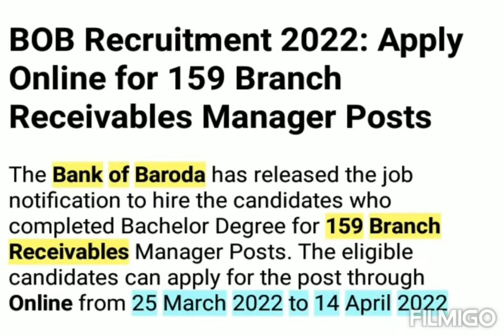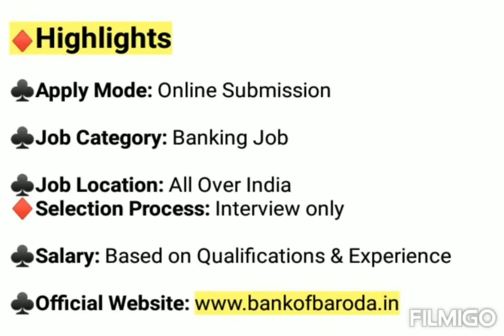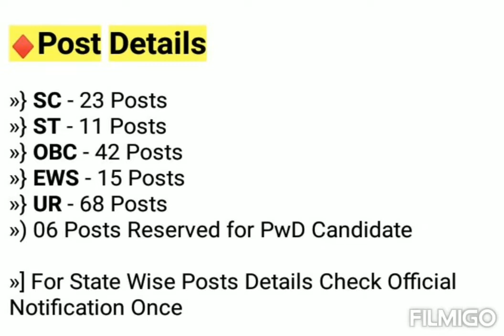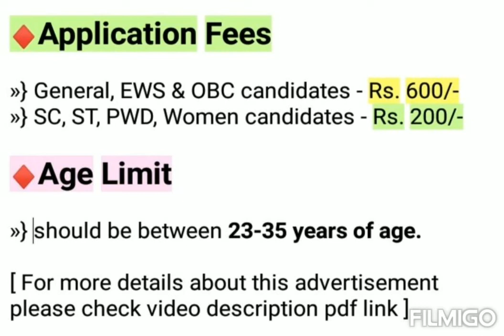Bank Of Baroda Recruitment 2022 | Branch Manager | Banking Job Notification 2022